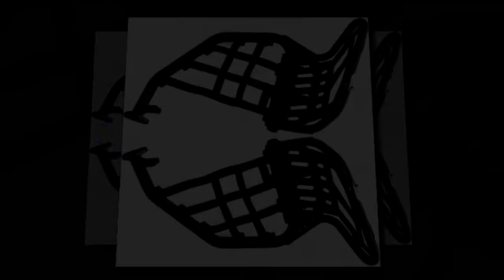Nerfbars Kymco Maxxer Mongoose 250 - 300 Heel Guards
Nerf Bar Nerfbar Kymco Maxxer Mongoose 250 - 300 Heel Guards
R-1 Comp mit integrierten Heel Guards und speziellen Sportfußraster gegen Abrutschen im Geländer und der Straße! EXTREM sicher!!!
In hochwertiger schwarz beschichteter Ausführung!

Mit integrierten Fußrasten die auch bei tiefem Schlamm sichersten Halt bieten!

Die besten Nerf Bars auf dem Markt!

Formschöne Sport Series Nerf Bars aus hochwertigem 6061-Tg Aluminium aus dem Flugzeugbau.
Integrierte rutschfeste Race Pegs Fußraster
integrierte Heel Guards gegen Abrutschen nach hinten
Bewährt im USA Rennsport!
Für Extremsten maximalsten Schutz bei geringstem Gewicht!
Für Profis und Amateure, ideal für Renneinsatz!
Lange von Profis getestet! Einsatz in Werksteams bei Rennen!
Geben Sie Ihrem Quad den Rennlook!
extrem hochwertige Nerf Bar für alle Einsätze konzipiert!
Alle Nerf Bars sind auf 100%-ige Passgenauigkeit geprüft!
Das einzigartige Design gibt Ihrem Fahrzeug einen professionellen -Rennlook-.
Nicht nur im Design, auch in der Konstruktion die Besten!
1,8 tonnen Tragkraft hat das Netz!
Extrem widerstandsfähiges UV und Wasser beständiges Fangnetz !
Nicht zu vergleich mit anderen -Billigprodukten-!
Die robustesten Nerf Bars in dieser Klasse!
Handgemacht
Einfache Montage anstelle des Originalteils an Originalbefestigungspunkte. (kein Bohren oder ähnliches notwendig!)
Komplett mit allen Befestigungsteilen und Fangnetz.
Kein Billigprodukt! Hochwertigstes Rennteil auf dem Markt!